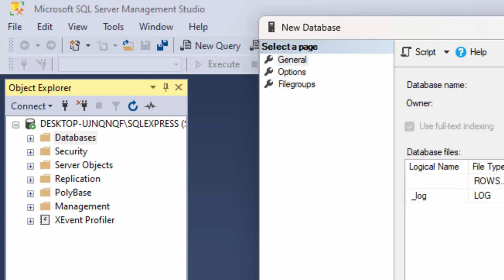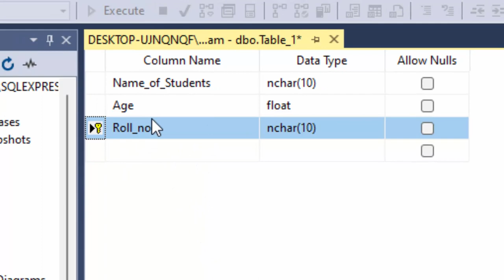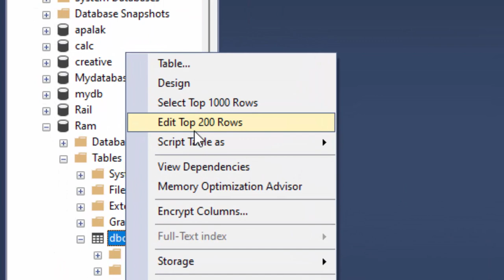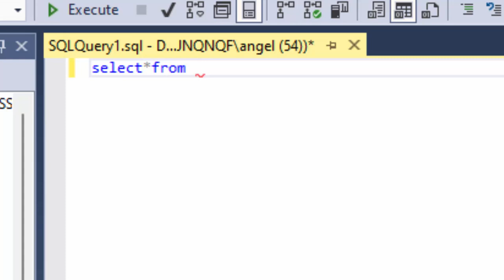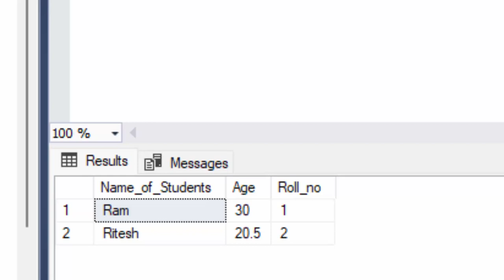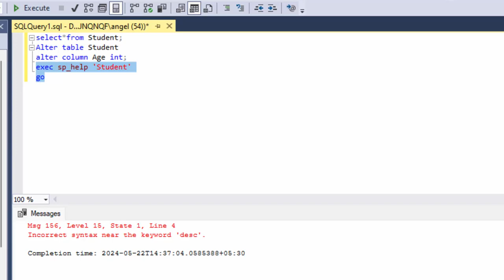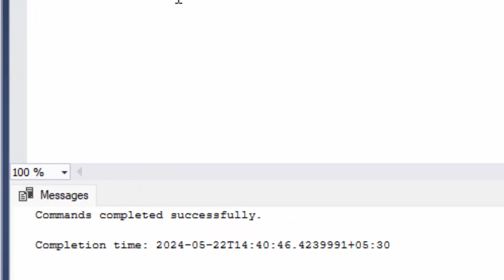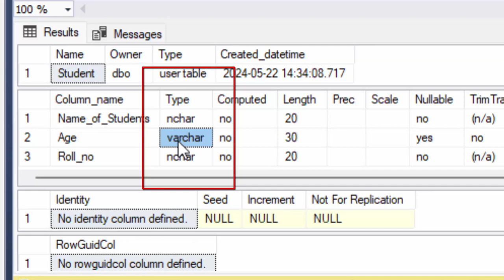How to change data type in SQL server in hindi@COMPUTEREXCELSOLUTION